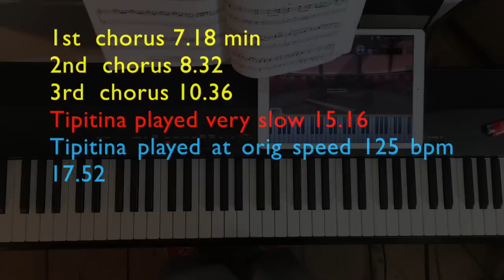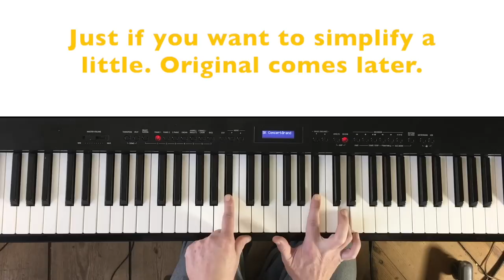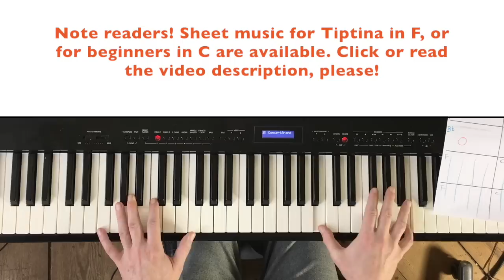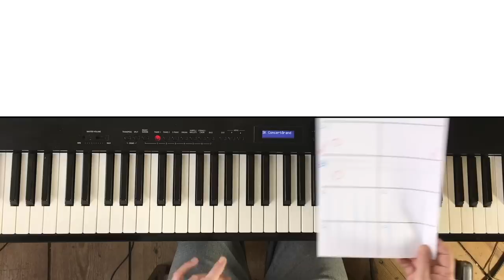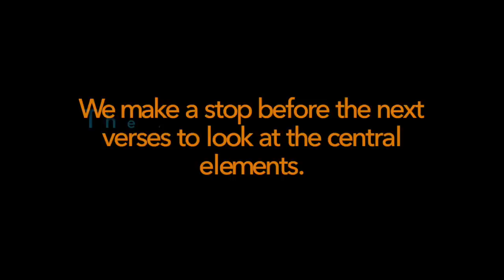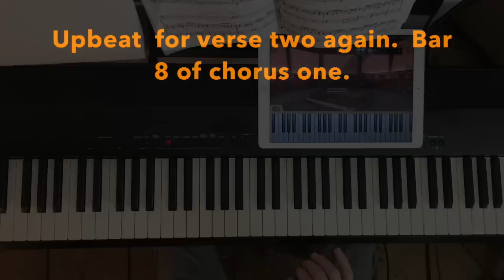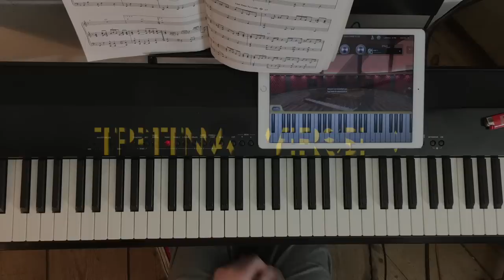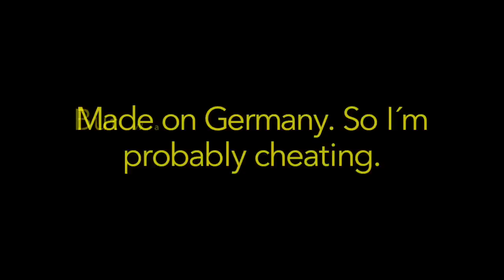How to play Tipitina on piano (original).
Learn the Professor Longhair original Tipitina on piano!